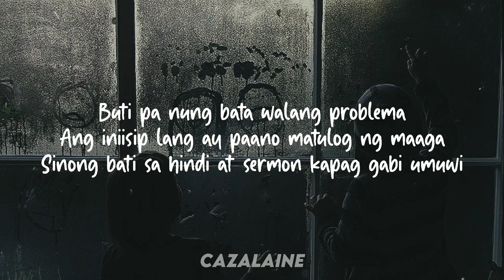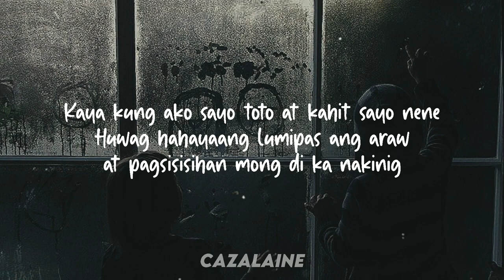Angela Ken l Buti Pa Noon l Buti Pa Nung Bata Walang Problema Lyrics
😎 TO GET STARTED 👇
✅ USB MICROPHONE
✅ 30FPS Video Camera
✅ RING LIGHT
✅ YOUTUBE EQUIPMENT